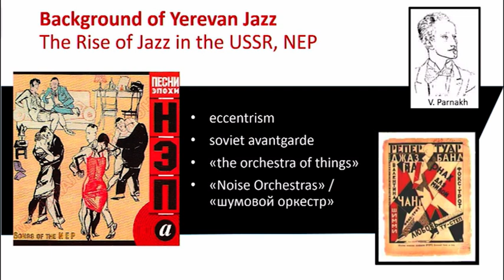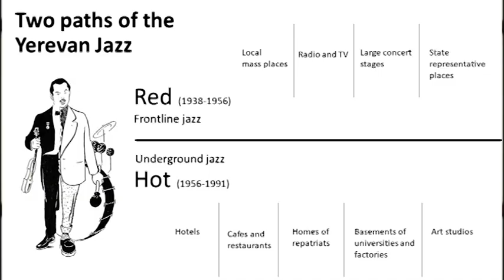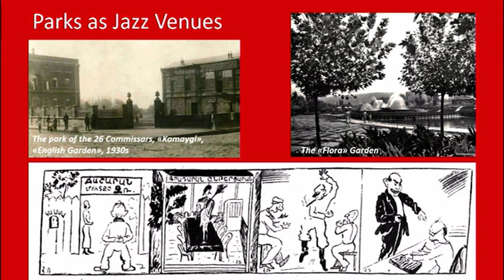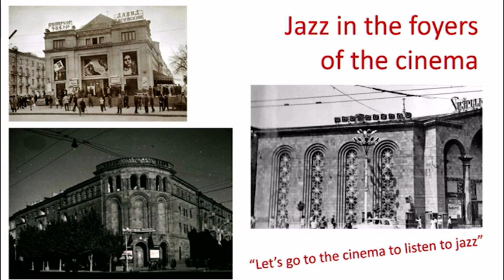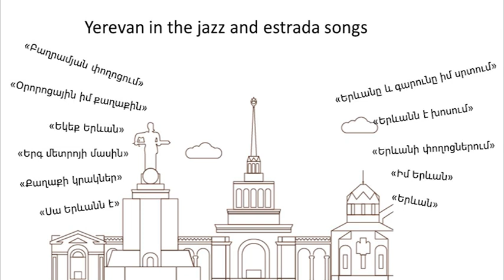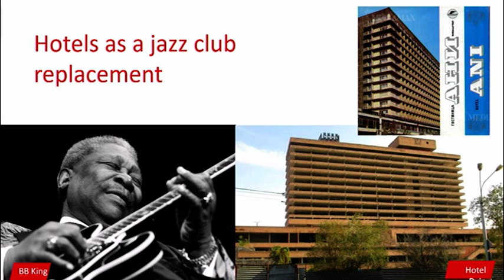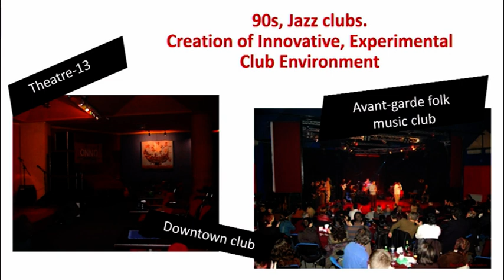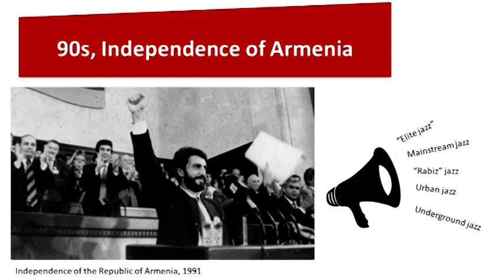Rima Tigranyan, Jazz portrait of Yerevan: underground, frontline and elite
Rima Tigranyan is a musicologist, who graduated from the Department of Musicology of the Yerevan State Conservatory. She holds a master's degree. Then she graduated from YSU Faculty of History with a Master's degree in Cultural Anthropology.
 Rima Tigranyan's paper entitles "Jazz portrait of Yerevan: underground, frontline and elite" was presented on the 11th panel: "Music in the city" (May 6, 2022) of the international conference: "Zooming the city: an anthropological perspective", organized by the Institute of Archaeology and Ethnography NAS, Armenia.